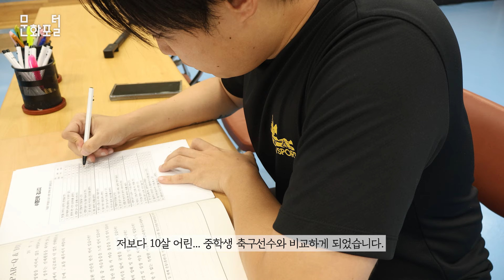[문화PD] 파리 올림픽의 숨은 공신, 스포츠 과학!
안녕하세요! 문화PD 김민기입니다.
파리올림픽의 숨은 공신, 스포츠과학!
선수들이 이용하는 체력측정을 직접 체험해 보았는데요.

어떠한 과정을 거쳐 선수들이 육성되는지
함께 알아보시죠!